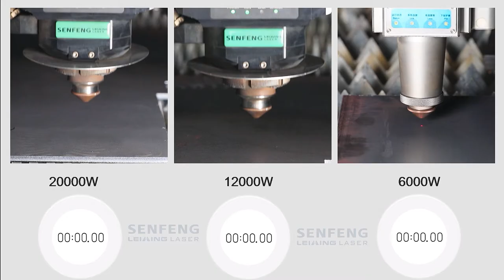20KW 12KW 6KW 6MM SS Different Power Cutting Comparison by Air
Senfeng 3015H  is a kind of metal sheet cutting machine which has passed the CE from TUV,FDA,ETL.It is equipped with fiber laser device,2 exchangeable working table,power from 1kw to 6kw and specially used for cutting 0.4-25mm steel plate.
For more information about 3015H fiber laser cutter, just send inquiry,sales manager will send you technical solutions.